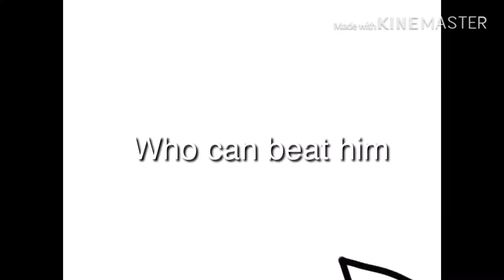Weight lifting simulator champion | Its stormin, animation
Well, nothing to say here. XD LOL